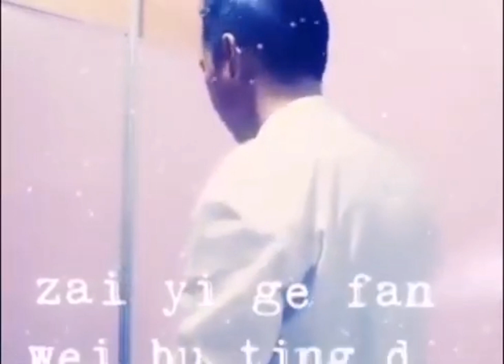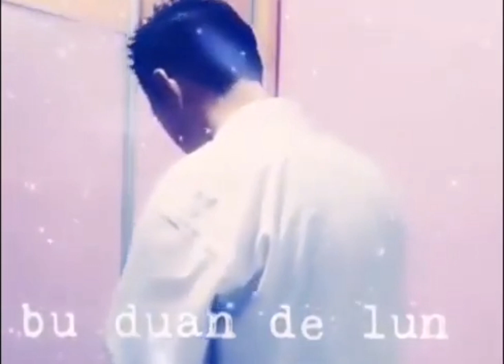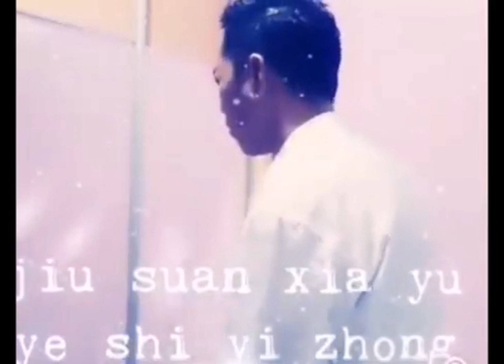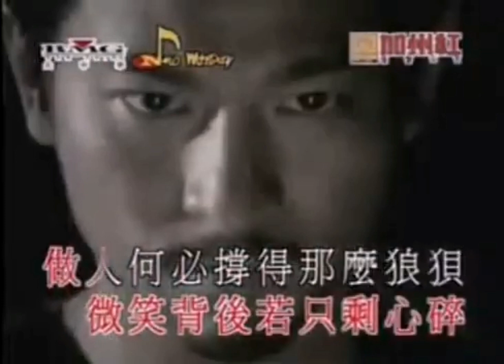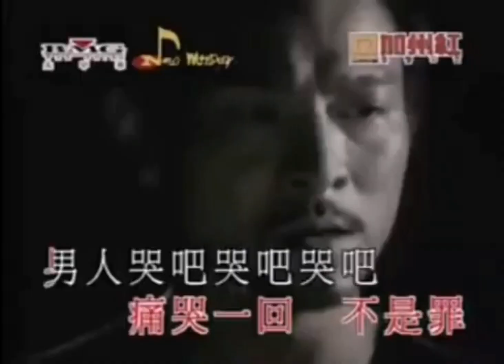Nan Ren Ku Ba Bu Shi Zui